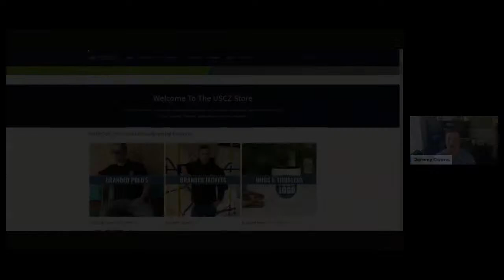Building Your Ideal Business While Preserving Your Valuable Time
The vast majority of building and remodeling business owners invest 20 to 30 years of their life in the grind and end up with nothing of transferable value at the end and they close the doors. They get stuck in the weeds hyper focused on the day to day activities. Unfortunately they never spend any time strategically thinking about what their ideal business could and should look like. In this live show, you will learn how to unlock your visionary potential.